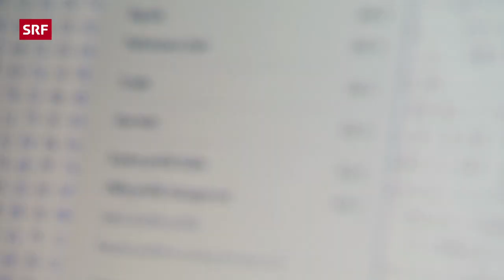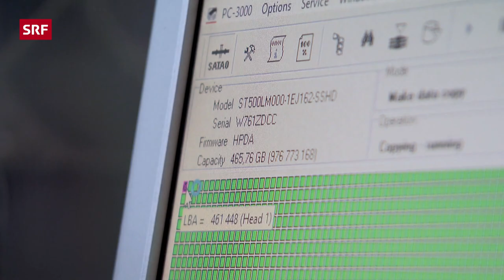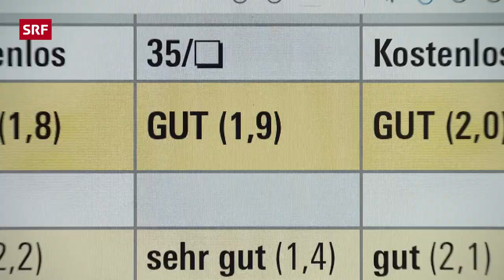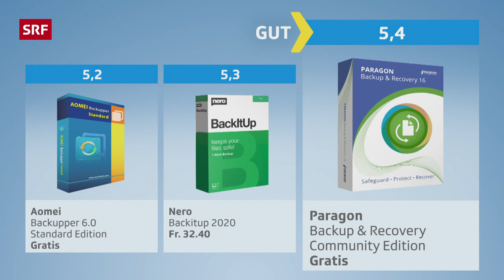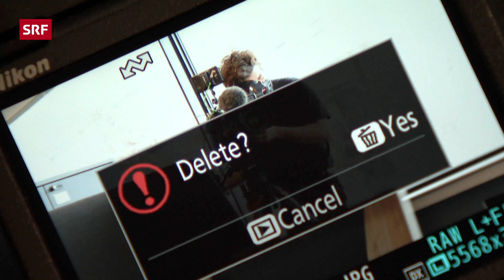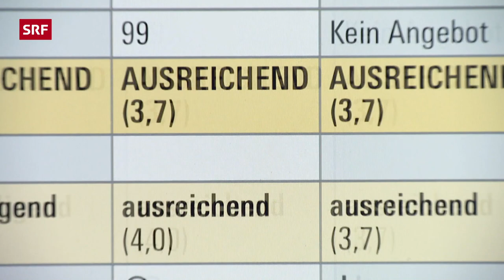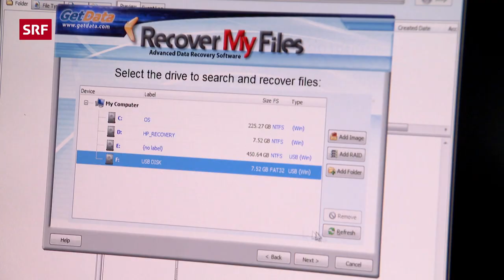Backup- & Datenrettungsprogramme im Test: Das beste Programm ist gratis | 2021 | Kassensturz | SRF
Es ist der Albtraum im Homeoffice: Der Computer gibt seinen Geist auf und alle Dokumente und Dateien sind weg. Stiftung Warentest hat geprüft, welche Backup- & Datenrettungsprogramme wirklich helfen. Der SRF Kassensturz Test zeigt: Das beste Programm im Preis/Leistungsverhältnis ist gratis.

Getestet wurden folgende Backup-Programme:

🥇 Acronis True Image 2021 Essential
● Paragon Backup & Recovery Community Edition
● Nero BackItUp 2020
● Aomei Backupper 6.0 (Standard Edition)

Und diese Datenrettungsprogramme:

🥇 Easeus Data Recovery Wizard Pro
● File Scavenger Standard
● Disk Drill Pro